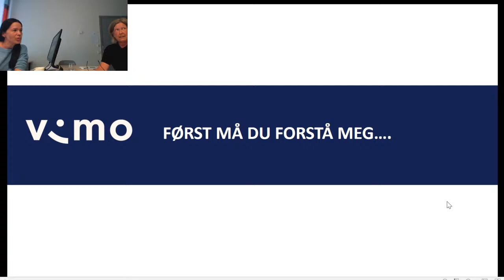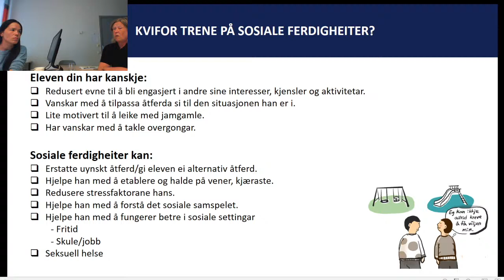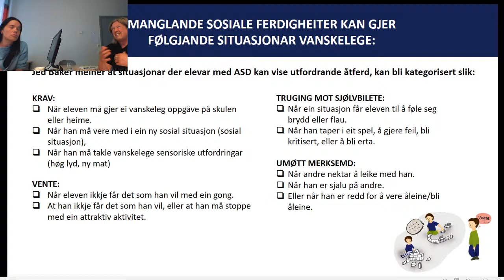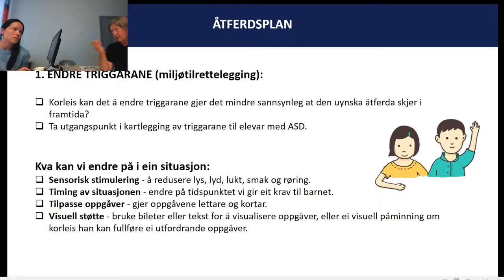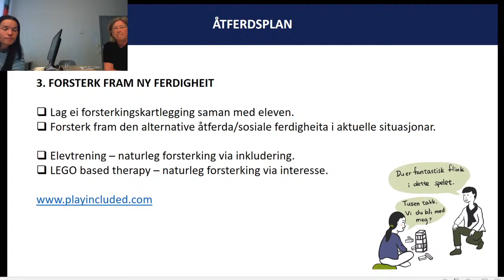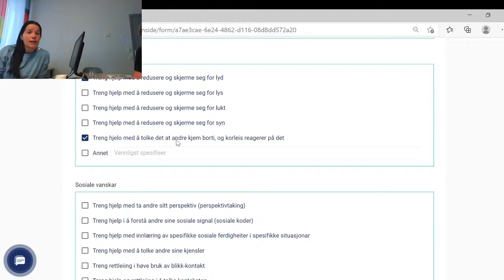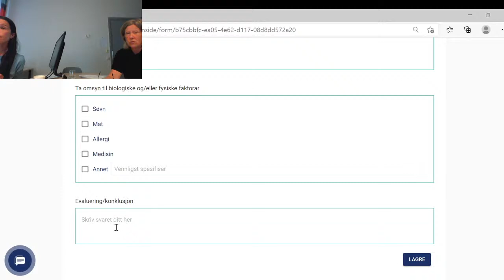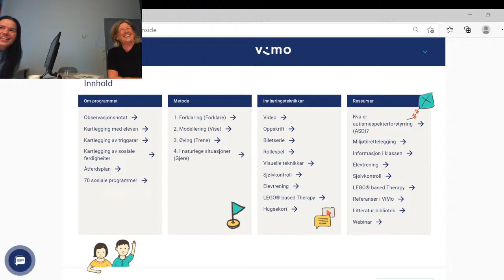ViMo webinar - Først må du forstå meg, så kan du hjelpe meg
Velkommen til ViMo sitt webinar 23. april med Siv Marie Øyjord og Ingeborg Marie Halvorsen fra Helse Fonna HF.

ViMo er et digitalt verktøy som skal lette tilgangen til og gjennomføringen av sosial ferdighetstrening for barn og unge med autismespekterforstyrring.

Tema for webinaret er miljøtilrettelegging og innlæring av ferdigheter, og hvordan dette kan bli satt inn i en plan.

Hvordan kan vi forstå det som ligger bak det eleven gjør, eller ikke gjør? Hvordan kan vi løse sammen utfordringene som eleven står i?